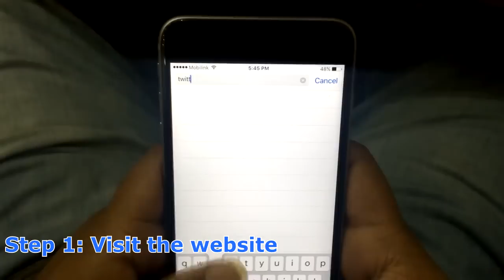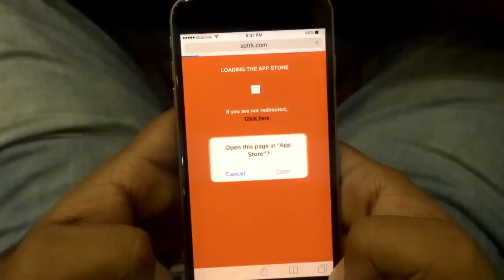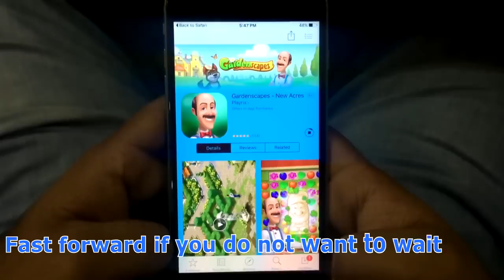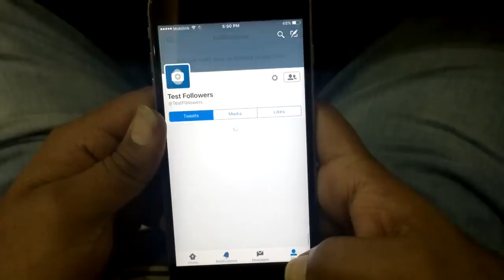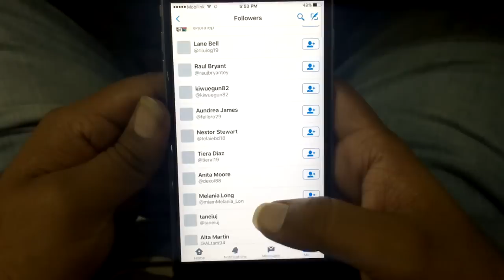Free Twitter Followers - Get free followers, tweets, retweets and favorites